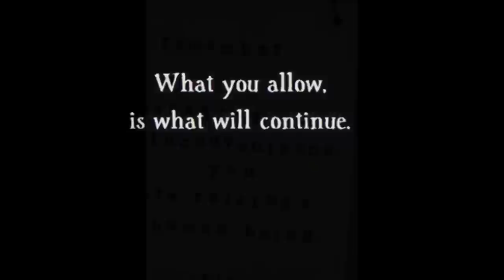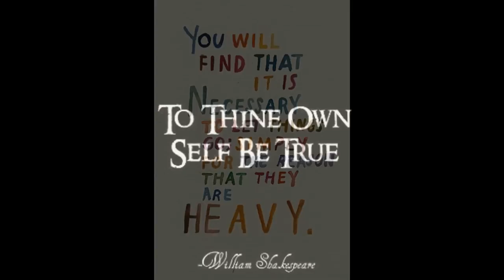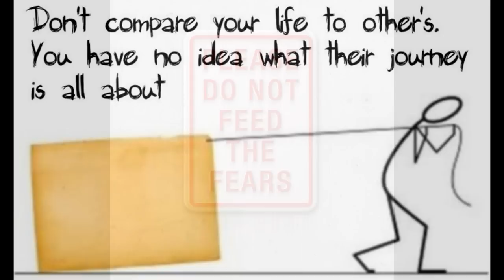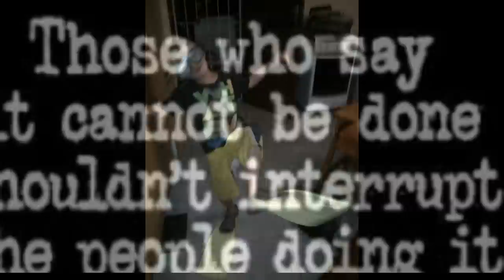Trailer : The Story of a South African Farm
Mike and Sarah Brown make the transition from village life to rural farming in Kwa-Zulu Natal, South Africa. This series depicts the process - incorporating extended friends and family. With seven children between them both, and leaving behind a village community, they take on the challenge of working from home and developing a farm that can not only supply the family with food but also serve as a sanctuary for farm animals that would otherwise be put to slaughter.